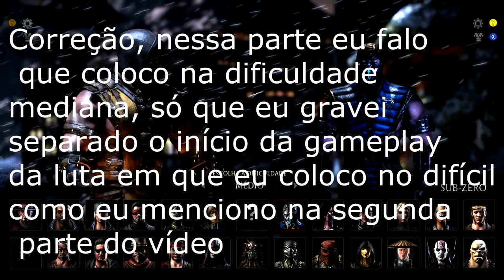Scorpion VS Sub Zero - Mortal Kombat X EPIC BLOODY FIGTH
Bora jogar juntos?? Skype facebook e twitter abaixo

Se gostou do vídeo clica em gostei e adicione aos favoritos, se não gostou, deixe sua opinião, crítica e sugestão sobre os vídeos nos comentários para que possa sempre estarmos melhorando e fazendo o melhor para vocês.

Estão sendo inserido nos vídeos toques e sons de um aplicativo chamado Instant Buttons que pode ser baixado Gratuitamente na internet nele contendo os nomes das músicas (toques) e as referências dos mesmos, para evitar futuros problemas com o nosso canal foi explicado isso, obrigado pela compreensão, caso queiram a remoção dos toques nos contatar pelo chat do YouTube e os removeremos sem problema algum e não os colocaremos de novo para evitar possíveis Flags ou Strikes,

O canal HidroPlays é um canal onde o HIgor e o joão peDRO (e foi dai que veio o nome HidroPlays) produzem um variado conteúdo mais focado a games, também tem músicas, comédia, terror, vlogs alternativos, e muito mais, estamos cheios de ideias no canal, é só colocar no papel, montar o roteiro e pegar a câmera ! ;) Espero ver você no próximo vídeo